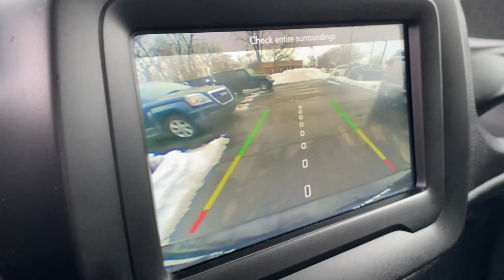2018 Jeep Renegade Willoughby, Painesville, Chardon, Chesterlane, Mayfield Heights OH J21027A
Black Used 2018 Jeep Renegade available in Willoughby, Ohio at Chrysler Dodge Jeep Ram of Willoughby. Servicing the Painesville, Chardon, Chesterlane, Mayfield Heights, OH area.

Recent Arrival! Renegade Latitude 4D Sport Utility 2.4L I4 9-Speed 948TE Automatic 4WD Black Black Cloth 17 x 7.0 Aluminum Wheels AM/FM radio: SiriusXM Apple CarPlay/Android Auto Front dual zone A/C Front fog lights My Sky Power/Removable Sunroof ParkView Rear Back-Up Camera Passive Entry Remote Start Package Passive Entry/Keyless Go Quick Order Package 2EJ Remote keyless entry.brbr21/29 City/Highway MPGbrbrAwards:br  * 2018 KBB.com 10 Best All-Wheel-Drive Vehicles Under $30000   * 2018 KBB.com 10 Coolest New Cars Under $20000   * 2018 KBB.com 10 Best All-Wheel-Drive Vehicles Under $25000   * 2018 KBB.com 10 Most Awarded Brands